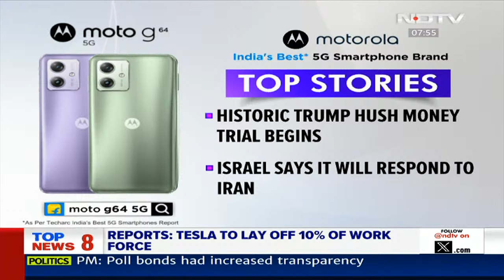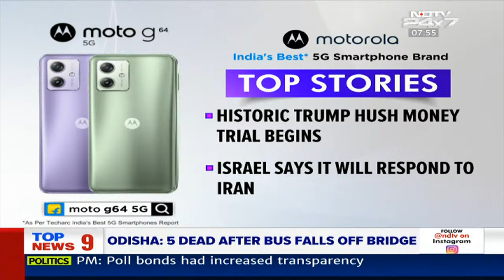Sydney Church Stabbing, Trump Hush Money Trial, Israeli War Cabinet Meet | The World 24x7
Israeli Minister Benny Gantz said last night that Israel would choose the appropriate time and method to retaliate and "exact the price from Iran" following the unprecedented drone and missile attacks on its territories. Iran's envoy to the United Nations said that the Islamic Republic is exercising its "inherent right to self-defence" in response to what it perceives as Israeli aggression. The attack on Israel, according to Iran, was a necessary and proportionate response to the destruction of its consulate building in Damascus, an act widely attributed to Israel.